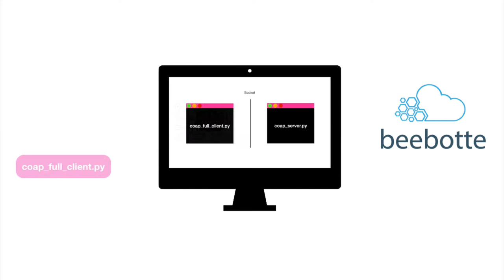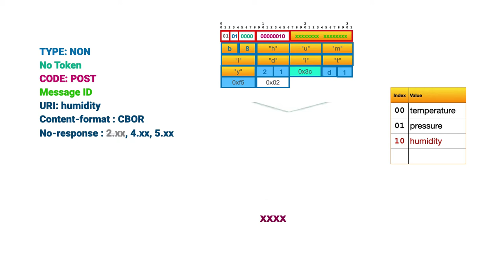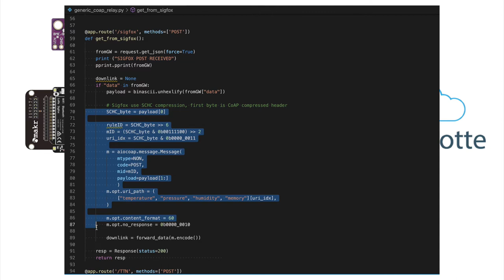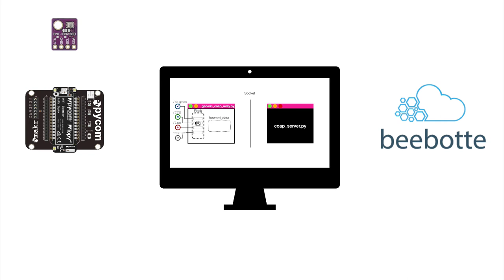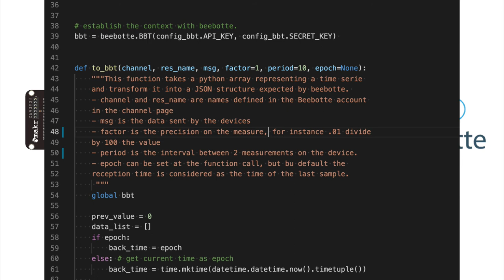TP La chaîne complète de communication ⚙️ MOOC PLIDO